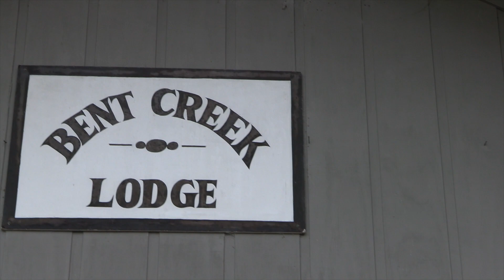Bent Creek Lodge Turkey Season Hype Video 2023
highlights from 2022 turkey season at Bent Creek Lodge located in Choctaw County Alabama